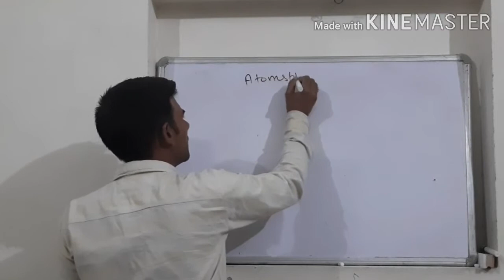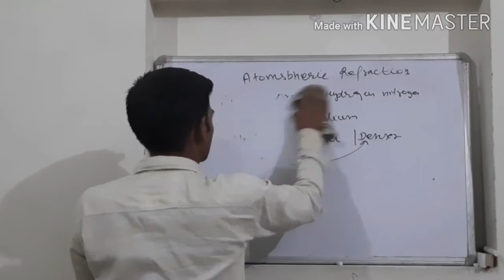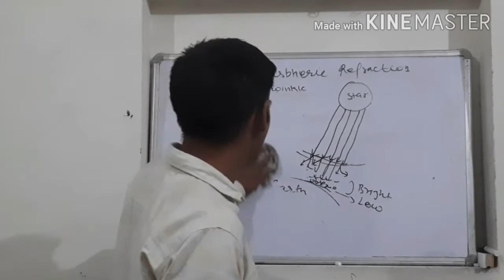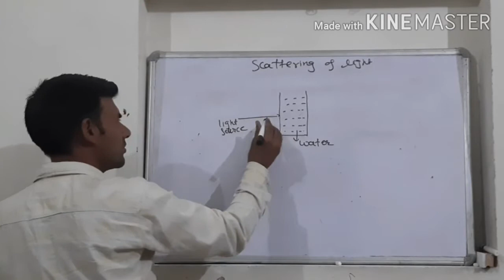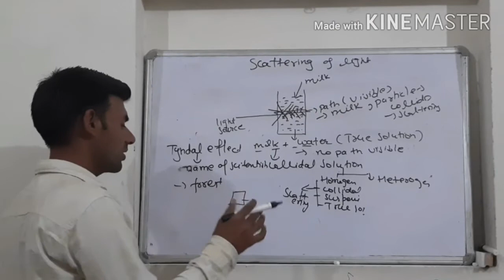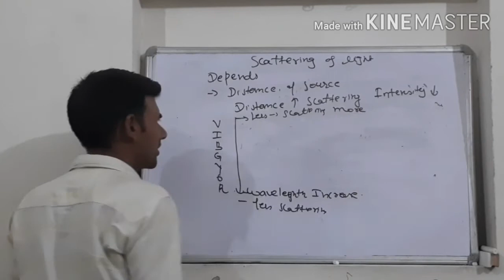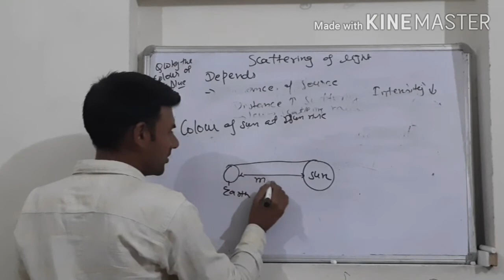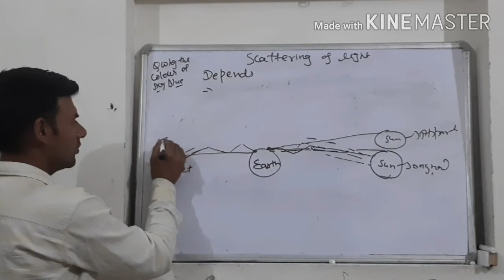Science 10th class lesson Colourfull world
Atmospheric refraction
Earlier sunrise and delayed sunset
Why the colour of sky is blue.